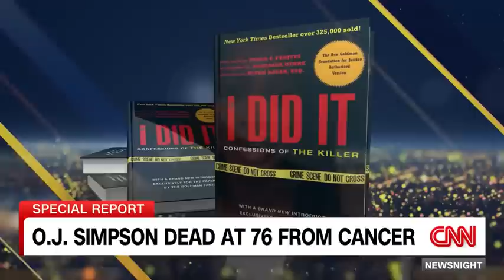Writer reveals 'chilling' moment with OJ Simpson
CNN's Abby Phillip speaks to Pablo Fenjves, the ghostwriter of O.J. Simpson's book 'If I Did It,' discussing the controversial details surrounding the publication.